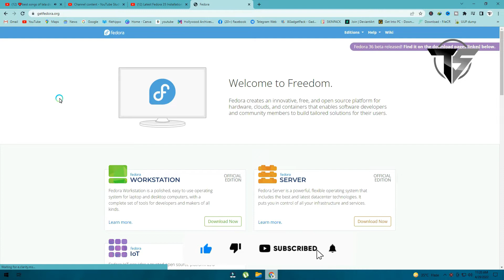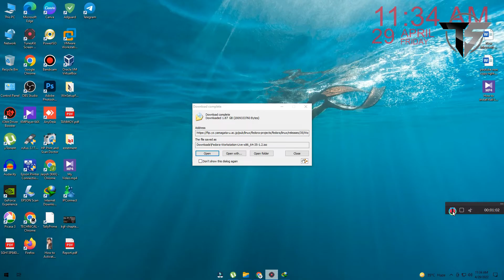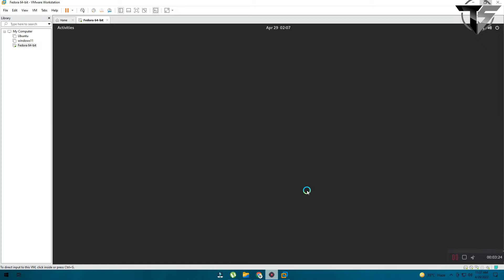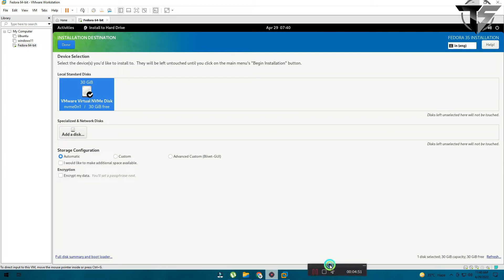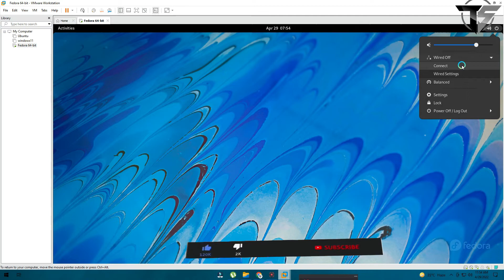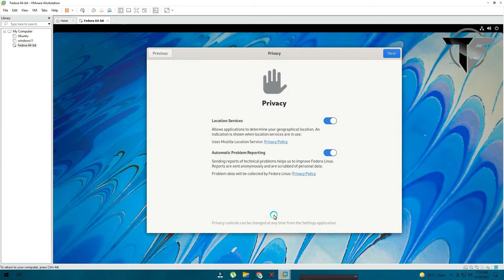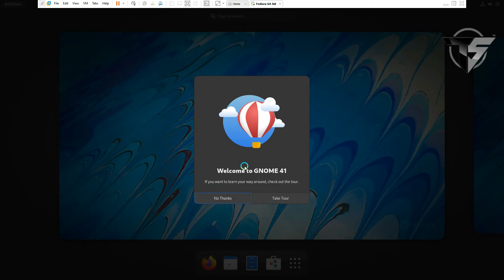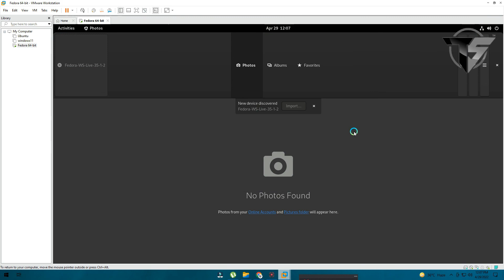Fedora 35 Installation | How To Install Fedora Workstation 35 | Fedora Linux Install Look Fedora 35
Hi everyone
Today , I'm going to install the latest fedora 35 workstation on my computer (On a Virtual Machine)